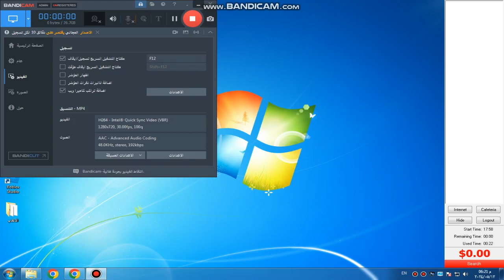bandicam 2024 05 12 18 21 10 599 mario forever russian letter worlds series 0.3 world Б gameover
mario forever russian letter worlds series 0.3 world Б gameover 12 may 2024